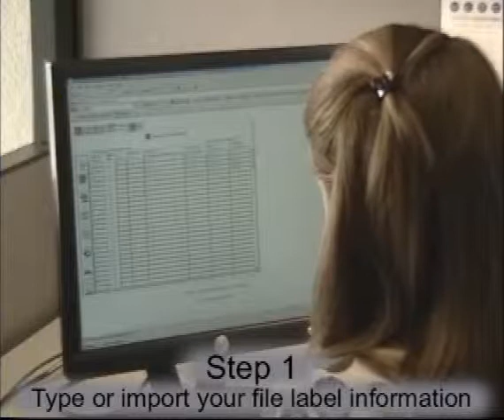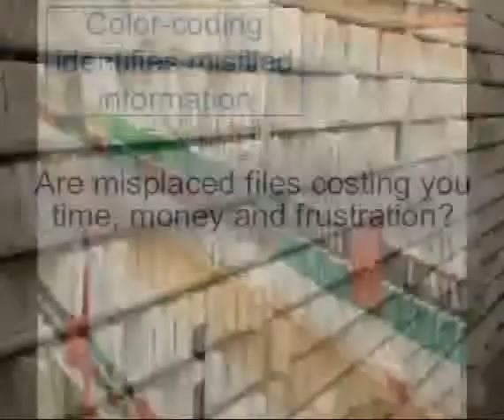Color Coded File Strip Labeling Software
Now you can produce high quality one-piece (7 long) color coded file labels in your office.  You can easily match your current file labeling layout including matching ANY color and style of label that you are currently using regardless of the manufacturer.  The file labeling system has unlimited label designs including unique special classification type labels. The file labeling system will create side and end tab labels and top tabs labels.    These high quality labels are fade and water resistant.  Save time creating file folder labels and the hassles of inventorying all those individual sticky labels with a color coded file labeling system for Southwest Solutions Group.